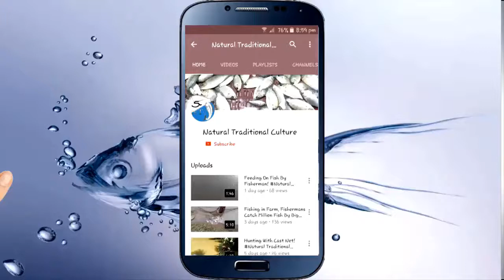Cow videos। Best Cow market price update। Cow & cow line videos 2019 (40)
Hello Everyone! How are you today? Greeting from Shafia Begum,Bangladesh.This is video I want to show you about Cow.